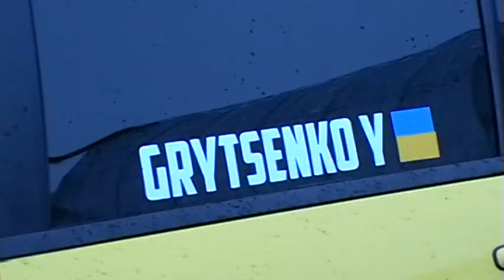Snowattack Series POLTAVA 2017 #15